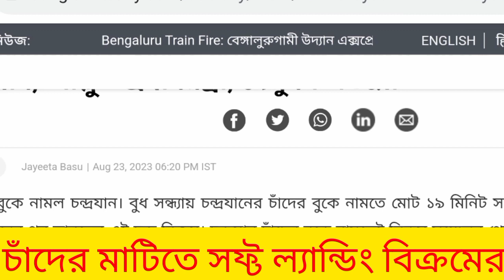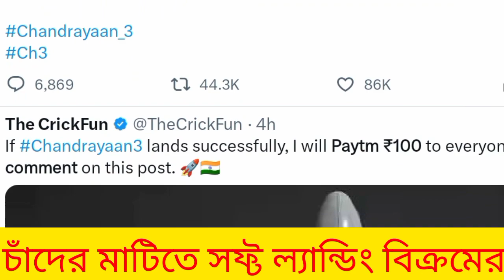chandrayaan 3 mission soft landing on moon চাঁদের মাটিতে সফল ভাবে নামলো lander বিক্রম দেখুন live